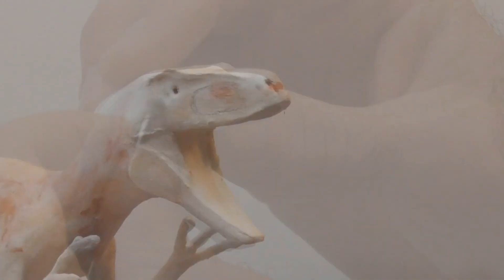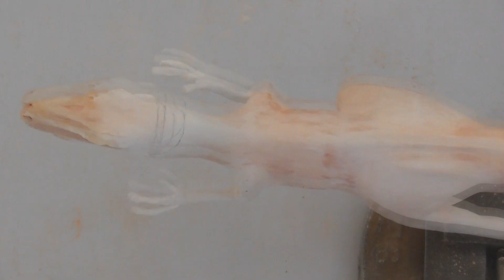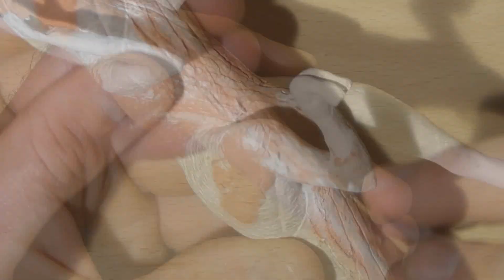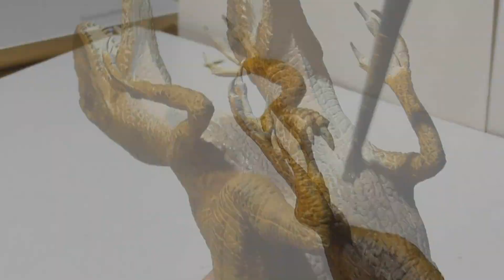Velociraptor model making sculpture! Jurassic Park style dinosaur model figurine! Raptor statue!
Hi everyone :-)

You can find items I make, create and draw for sale in my Etsy and Ebay shops! Please click the link above! I also take on commissions so don't hesitate to ask! :-)

Please follow DRRCreations on Instagram and Facebook! :-)

In this video I show you how I made a sculpture/statue of a Velociraptor escaping through electric fence massively inspired by Jurassic Park as it was my favourite movie as a child!
    The making process starts with steel wire and a hot glue gun to form the initial wire shape of the raptor to give it strength.
   Then aluminium foil is crushed around the wire frame to bulk out the shape.
    Then Fimo Basic Air clay and Das clay were used to form the outer shape of the raptor. The entire raptor was formed using clay and then a pin vice drill with a very small bit was used to engrave and carve back into the clay to form the skin texture.
    Epoxy putty was then used to form the claws and the teeth were cut and carved out of an old bank card.
    Then slightly watered down system three Daler and Rowney system 3 acrylic paint was used to undercoat and paint the skin colour, eyes, mouth, claws and teeth.
    To create a darker more realistic skin colour, Devlan mud citadel wash was then used over the whole statue.
    For the base a piece of oak was used to make sure the base was heavy enough to stand up and hold the raptor statue.
     The oak was cut to size, screwed together, then model railway scatter of different sizes was glued to the base, painted and dry brushed.
     Then model grass was glued to the base.
    Plastic T section was then cut to size, drilled and glued into the base.
    Galavanised steel wire was then twisted together using a drill, cut to size and glued into place to make it look like the raptor had ripped it's way through them!